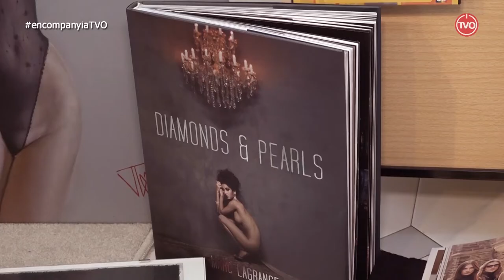En Companyia de la model artística Sandra Falgà